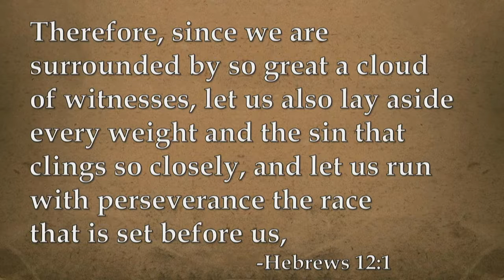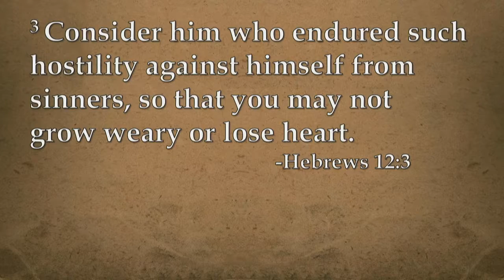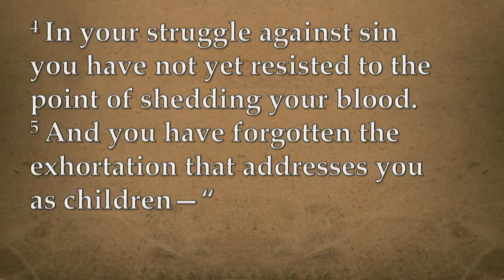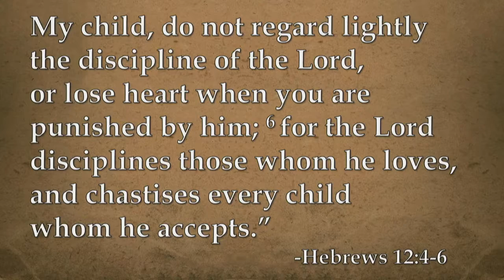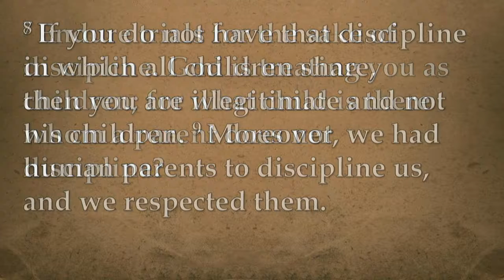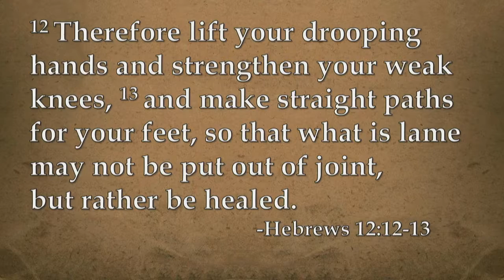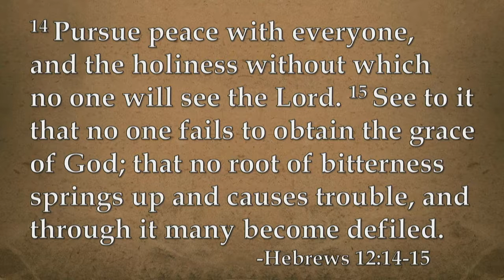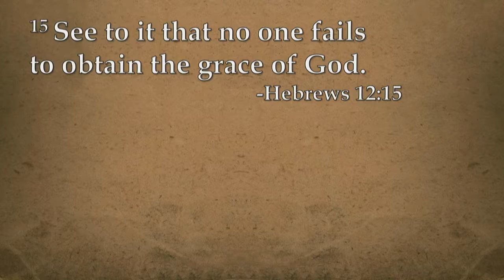The Great Cloud of Witnesses